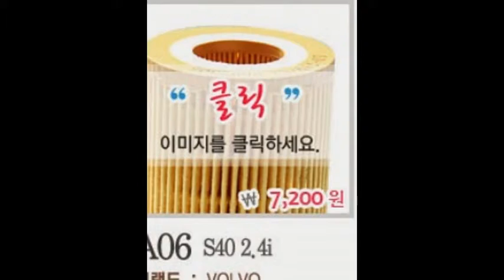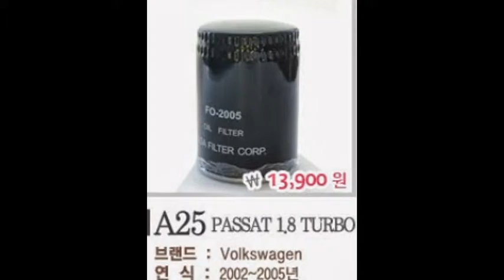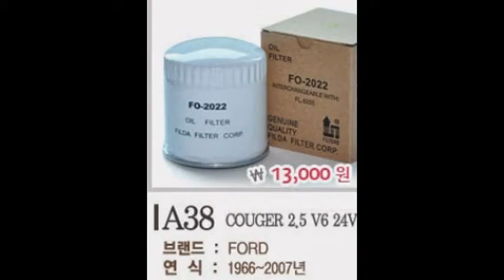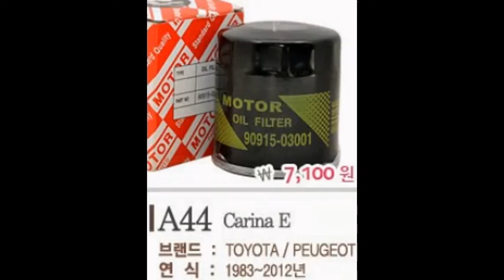Auto Oil Filter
We supply auto oil filter to the world ~

Our Auto Oil Filter product  is very popular in the world market by it O. E. M quality.

Parts-Way Corporation
수입차 소모품 전문기업 (주)파츠웨이 입니다.

오일필터.에어필터.항균필터. 브레이크패드 ...
국내외로 공급하고 있습니다.